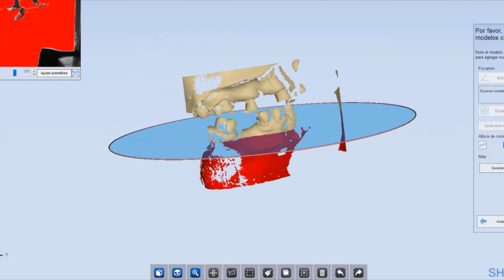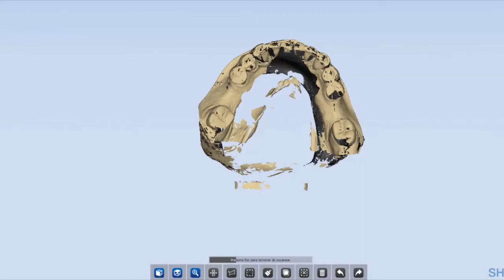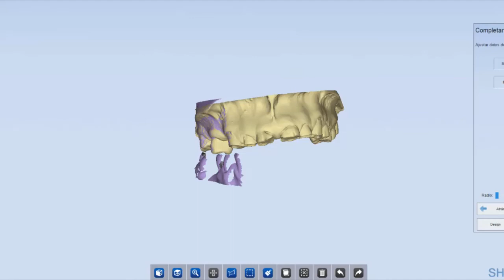Escaneo de modelos montados en articulador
Procedimiento para realizar un escaneo de modelos montados en articular usando escaner Shining 3D